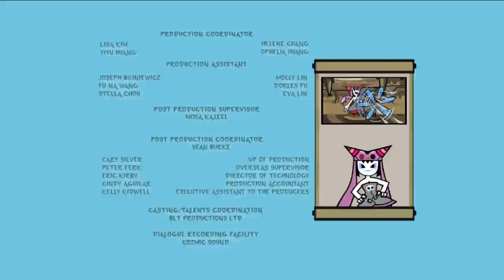Hero: 108 - Folk Game Competition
The evil Highroller challenges Big Green to a high-stakes Folk Game competition. Although he doesn’t play fair, Highroller wins and becomes ruler of Big Green – that is, until Woo the Wise comes up with a plan to win back control of Big Green.